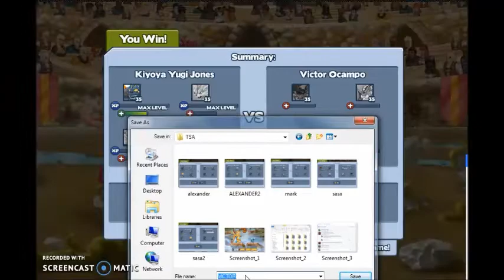Miscrits: Kiyoya(TXC) vs Victor Ocampo(TSA)